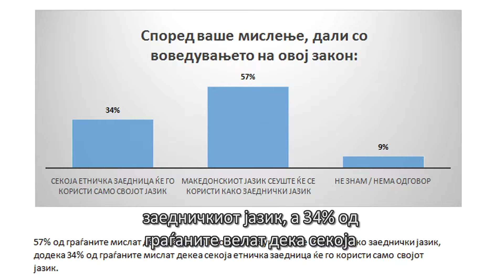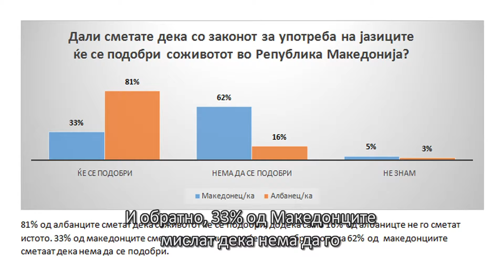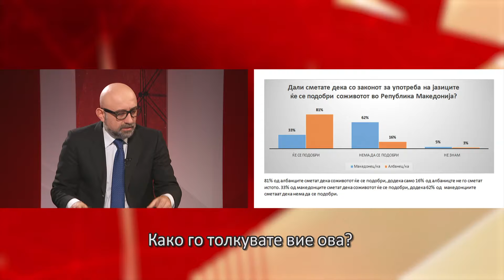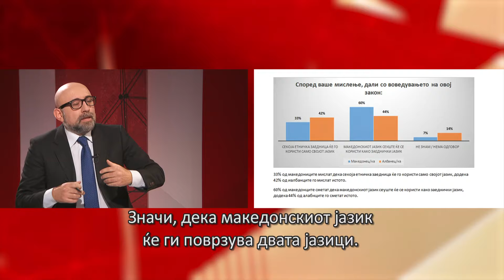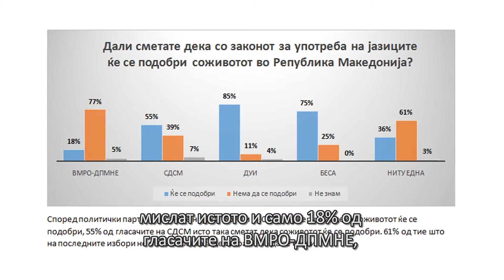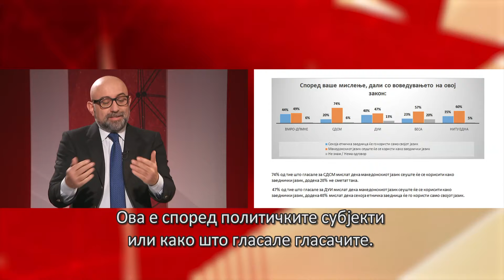Programi 200: Si e shohin ligjin për gjuhët profesionistët e lartë?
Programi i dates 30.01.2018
Programi200, AlsatM Si e shohin ligjin për gjuhët, një shkencëtare, një artist dhe një ekspert informatike? Sa absurde është kjo temë, për ata që kanë tejkaluar barierrat gjuhësore? Në program ju sjellim dhe nje anketë për perceptimet përligjin nga shqiptarët e maqedonasit.
Programi200, AlsatM,Вечер 22.30. Како ја гледаат дебатат за јазикот, еден научник, еден уметник, и еден ИТ експерт? Колку е абсурдна оваа тема за тие што ги ндаминале јазичните бариери? Во програмата ќе гледата и анкета за перцепциите на албанците и македонците за законот.